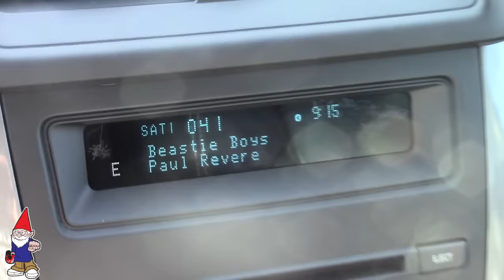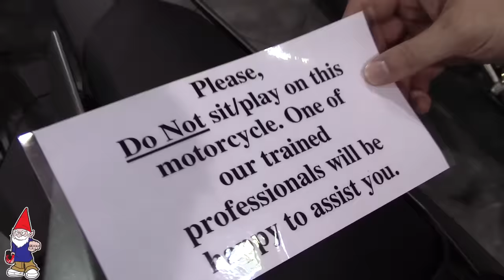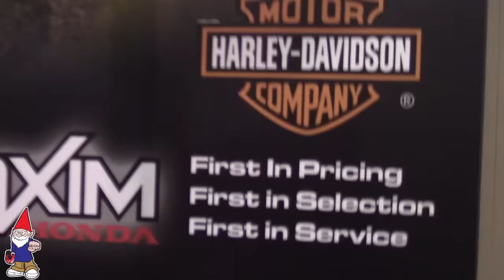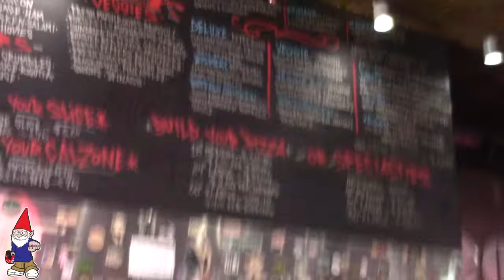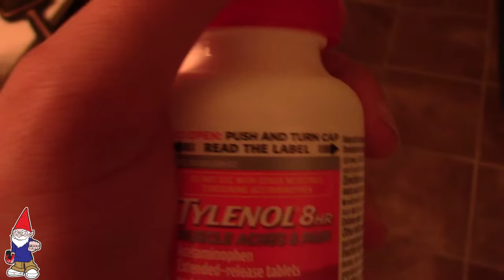Messed with THE WRONG GUY - Harley Rider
I try to give you the best of both worlds. Stupid insanity and me, if you know what I mean... do you?